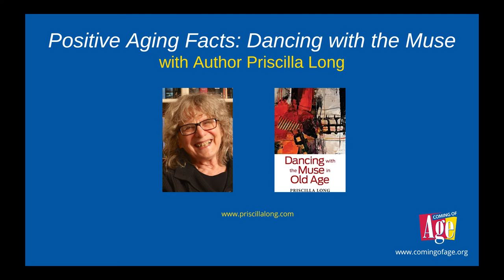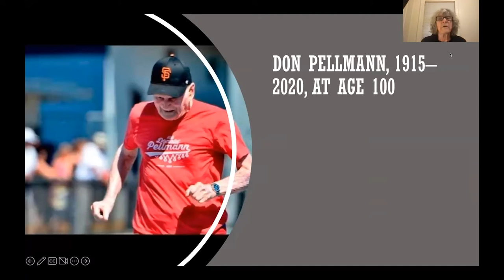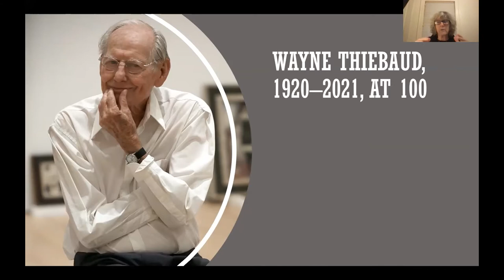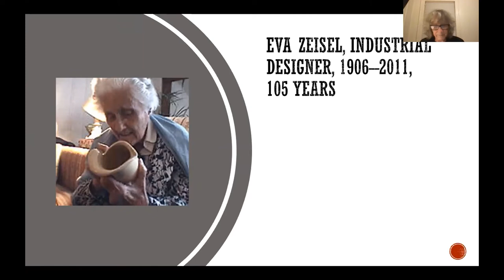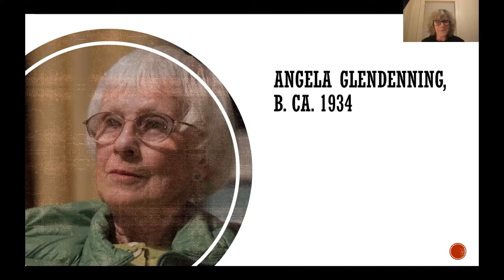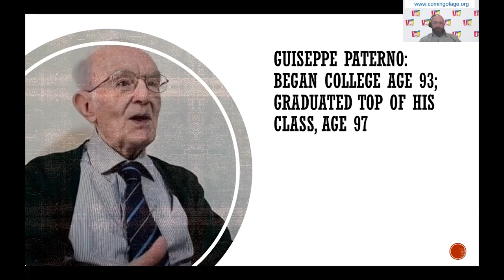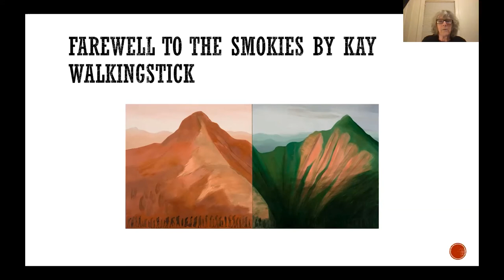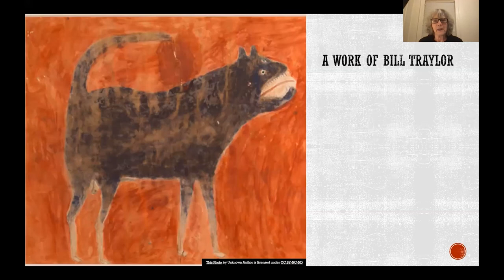Positive Aging Facts: Dancing with the Muse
Using current science to present old age as a potentially happy, creative, and productive time, Priscilla Long offers lifestyle guidelines to improve your chances of a satisfying old age. Numerous models – including many elders active in the arts – illustrate the possibilities. Long is the author of the forthcoming book, Dancing with the Muse in Old Age, which is all about thriving as we age. While focusing on creative engagement, this webinar is for everyone who is aging. In it, she'll review the science on aging that shows that negative views of aging can actually cause decline. She challenges ageism and the notion that the burgeoning number of elders, the so-called “gray tsunami,” will drag down the economy. (In fact, we are holding up the economy!)